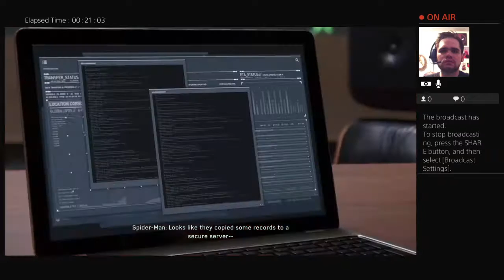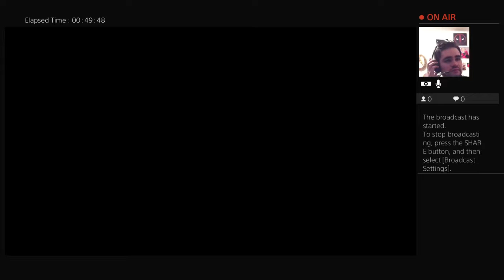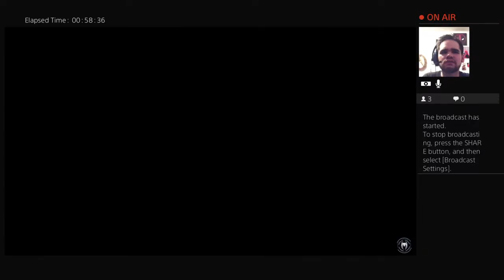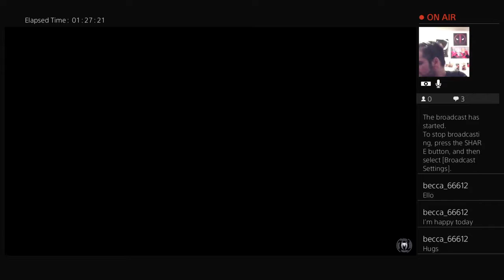Spider-Man PS4 Stream Play-through Part: 5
Time for some more wall crawling and web slinging action with your friendly neighborhood spider man.